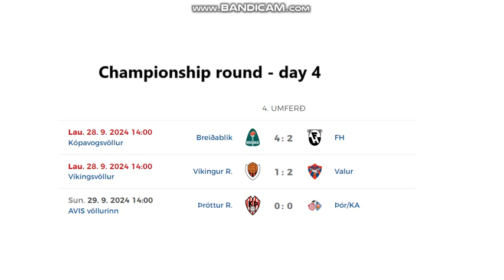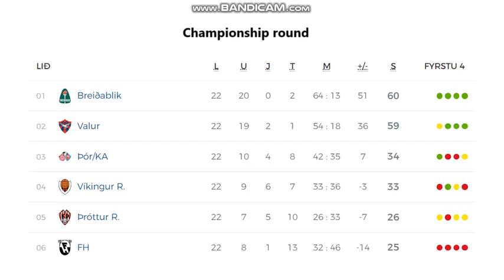Besta Deildin 2024 (Championship round day 4, women)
Here you can see all goals from 22nd round of Icelandic women's league.
3 games = 9 goals

Results:
Breidablík - FH Hafnarfjordur 4:2
Víkingur - Valur 1:2
Thróttur - Thór/KA 0:0